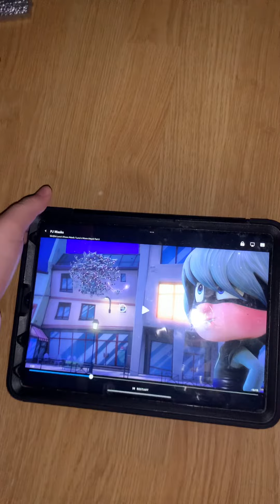On earth 🌎 so trying to get the fruit 🍎 some vegetables 🥕 from the store 🏬 probably